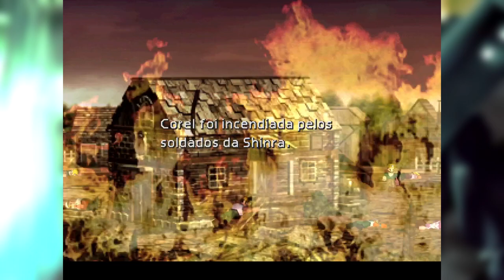Final Fantasy VII (Steam/PC) - Episódio 12 - Owen Glendower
No episódio de hoje vamos do final do barquinho à entrada do Gold Saucer passando por muitas mais bizarrices desse jogo. FF VII. Um ótimo jogo em ser péssimo.